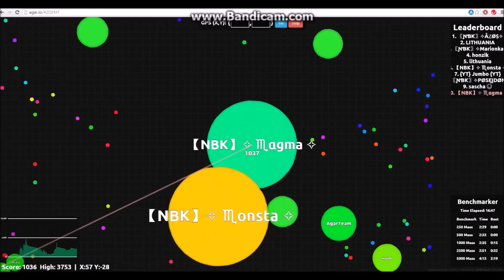AGAR.IO OLD NBK CLAN SERVER TAKEOVER *NBK #1* [2015 Agar.io]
This is my first Agar.io video from 2015! Before splitrunning, tricksplitting were a thing! I hope you enjoy :)

🔔 Remember to turn post notification on 🔔

☛ Use my name while playing : 假 мagмa 假

🎶 Music Credit 🎶

❶
Track: Vexento - Return Of The Heroes

❌ All music in this video should be Copyright free, if there are any problems with copyright, please contact me via and i will take down the video as fast as possible.